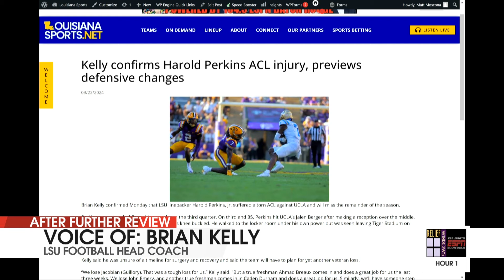REACTION: LSU 34, UCLA 17 | Garrett Nussmeier Shines, Defense Pitches Second Half Shut Out!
Matt Moscona recaps and reacts to the LSU win over UCLA and explains how the game was a tale of two halves. We also hear from Brian Kelly as he confirms LB Harold Perkins will miss the rest of the season.

Photo Credit: Nathaniel Bell